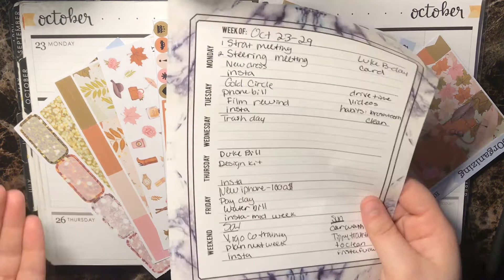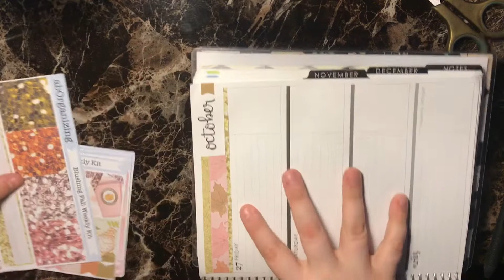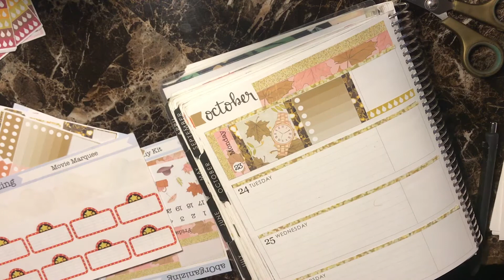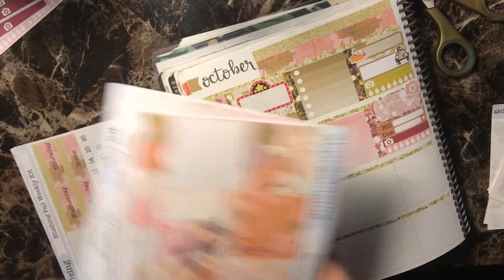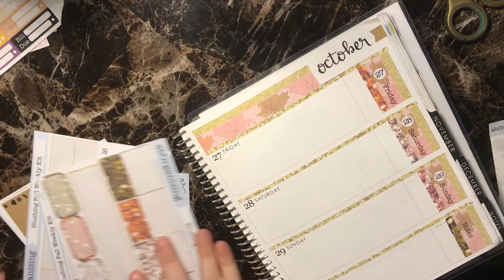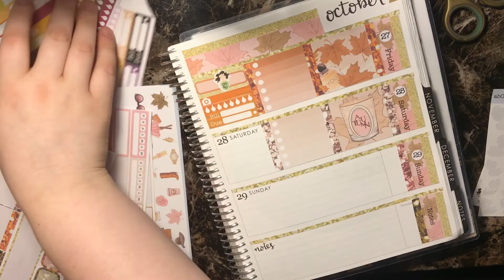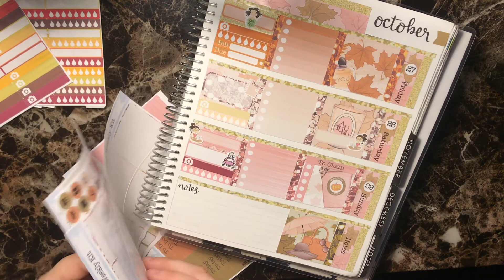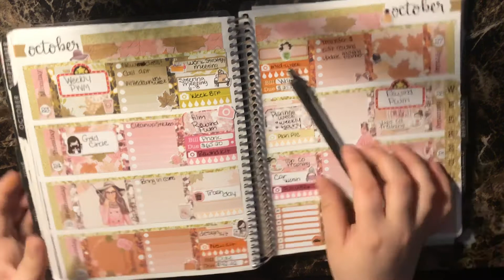Erin Condren Horizontal Planner - Plan With Me October 23-29 // Blushing Fall Weekly Kit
I got this up before the end of the day, so its still considered a Monday Plan With Me!

I made this kit and don't currently sell stickers.

Other shop mentioned
The Coffee Monsterz Co
Stickies by CNS
Frannie Lamb Stickers

My planner is an Erin Condren Horizontal Planner in neutral